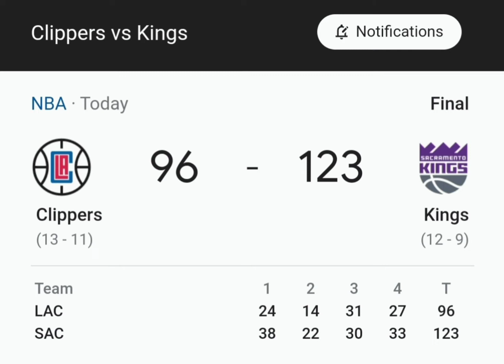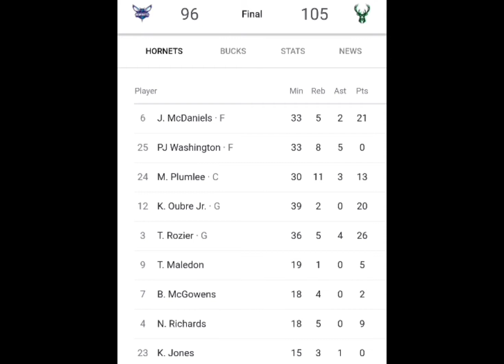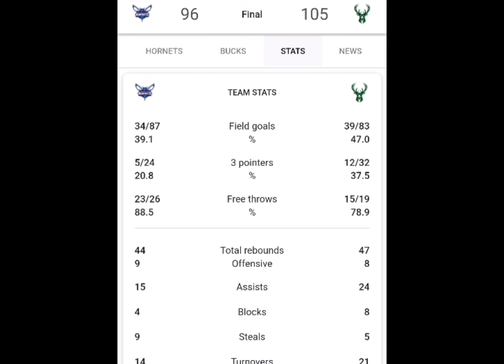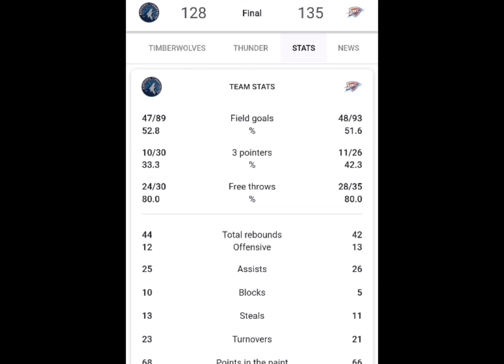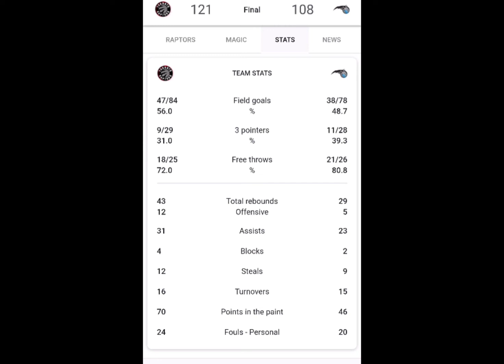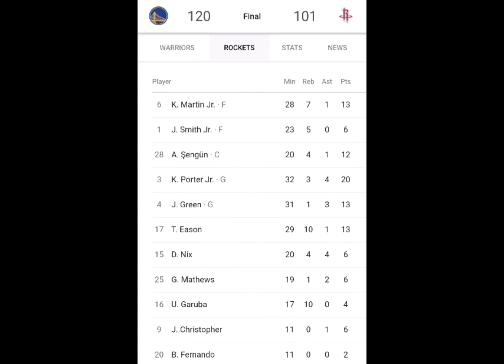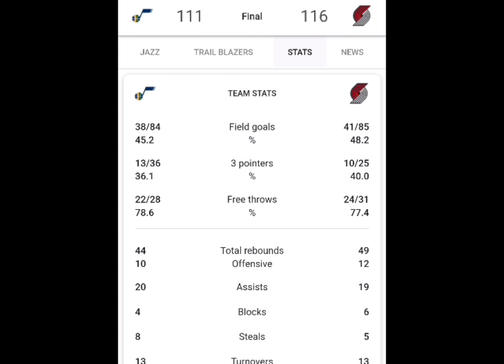NBA GAMES TODAY ||BOXSCORE||DECEMBER 3, 2022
Christmas is coming, need to decorate our special home now. Buy cheaper Christmas tree in the philippines. SALE!